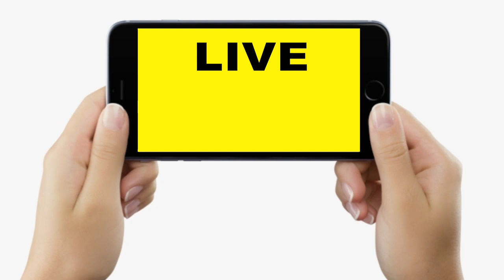Bihar के Chhapra में बड़ा Boat हाद/सा, इतने लोग लापता, Farmer थे सभी, मचा हड़कंप... | Bihar News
Bihar के  Chhapra में बड़ा Boat हाद/सा, इतने लोग लापता, Farmer थे सभी, मचा हड़कंप... | Bihar News | LiveCities